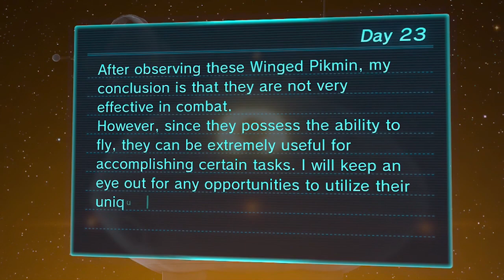Pikmin 3 - #23 - Unique Abilities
The crew utilizes the unique abilities of these seemingly mindless creatures. Ethical!